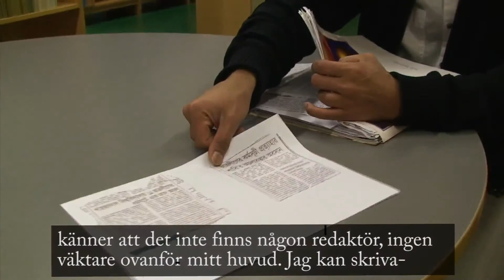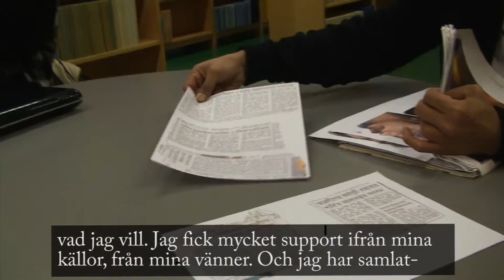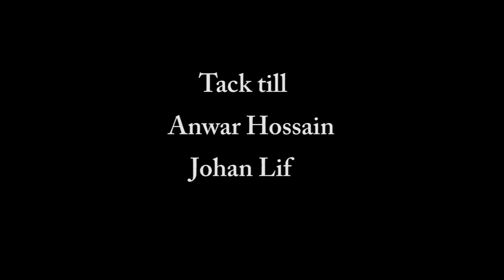Rätten att skriva_x264.mp4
Från Johnbauergymnasiet i Västerås